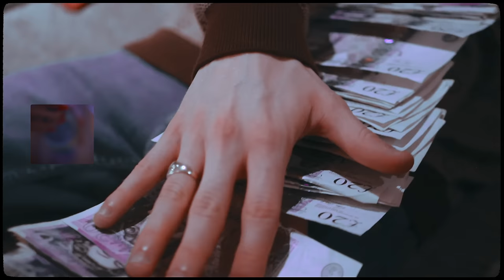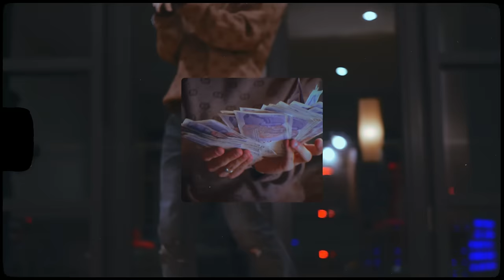Shiyah - Outfit [Music Video] | GRM Daily